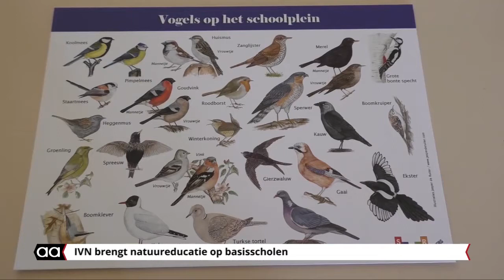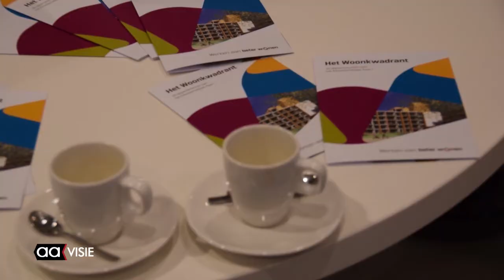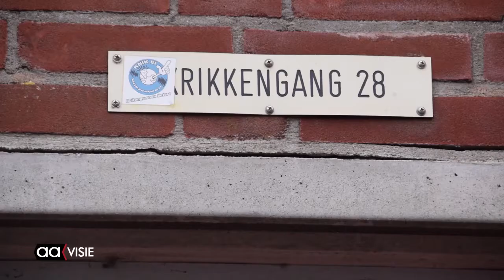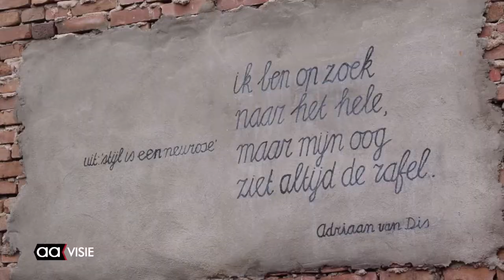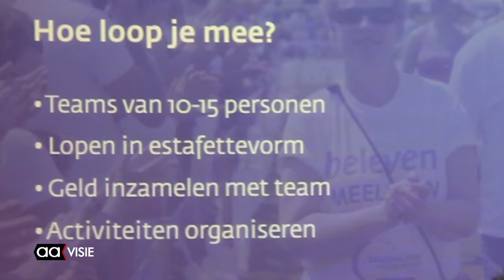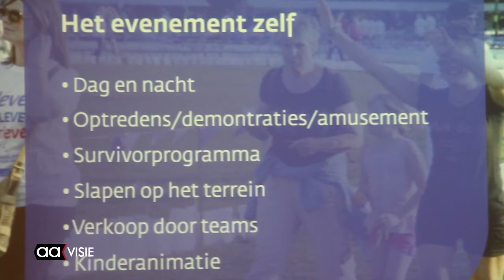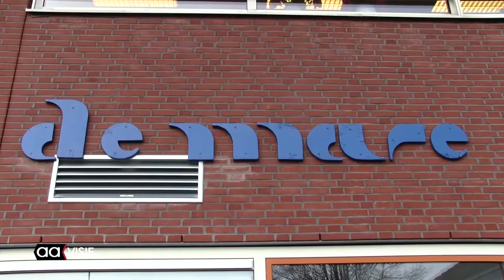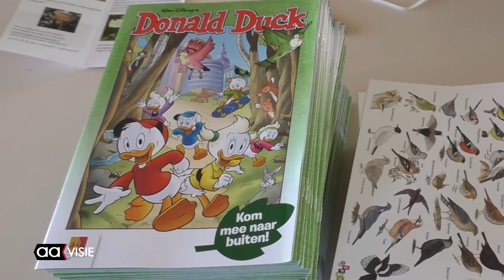Allemaal Almelo week 48, december2016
Het weekjournaal van Almelo met: Centrum voor Ouderen in ZGT, Sema Özkan naar EK Bodybuilding, Bijeenkomst binnenstadsplannen, Muurgedichten Krikkengang, SamenLoop voor Hoop nu ook in Almelo en nog meer...